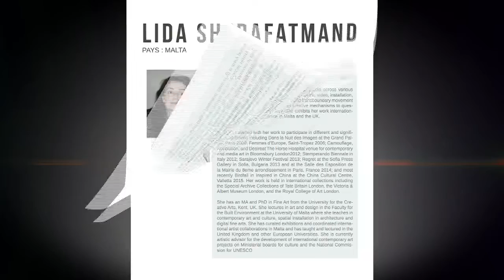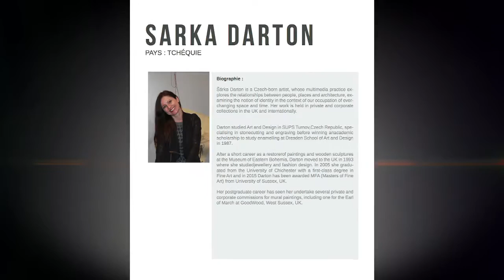Women's Art World By Hayat SAIDI - Best Of N°1 de la 8ème Edition حياة السعيدي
After successful editions of Casablanca, Milan, Paris, Miami, Houston, Dubai and Agadir, the Women's Art World (WAW) stopped in Marrakech from 1 to 9 March, artists in residence on the occasion of the World Day of the woman.
This event is bringing people together and sharing the values ​​of tolerance and peace and the emancipation of women through art.
These artists will find themselves in artist residency for one week, during which they will give free rein to their imagination in love with the Red City to paint canvases and celebrate World Women's Day.
The artists' work will be on display from 5 to 31 March to Marrakesh Museum, Place Ben Youssef - Medina.
The 8th edition will allow young students of the Art section of the Hassan II school in Marrakesh participate in painting workshops with professional artists.
Alongside this painting activity, other activities will be organized, including coaching sessions by the art "method Art'PMD" for local associations (Association Riad Zitoun School for the education of rural girls and Haouz Dar tifl orphanage in Marrakech).